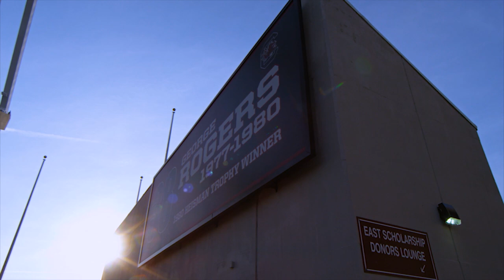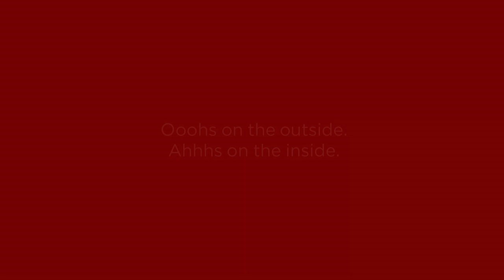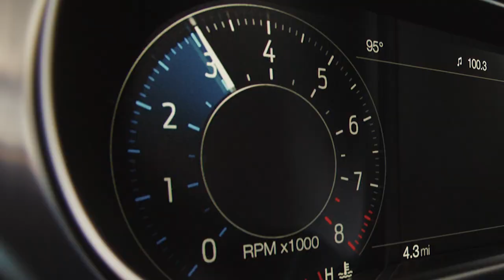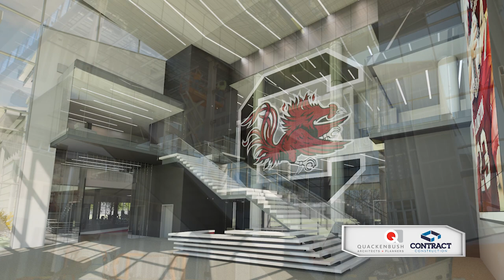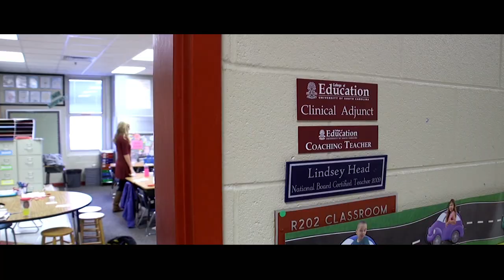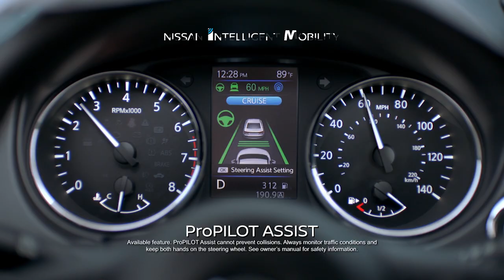Gamecock Insider Season 4 Episode 10